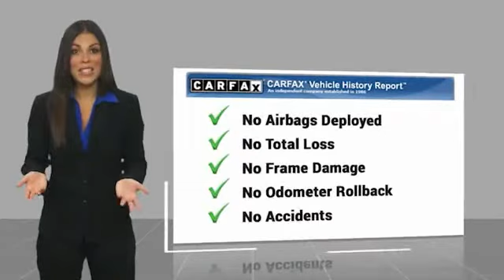2019 Mitsubishi Mirage 21O025A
2019 Mitsubishi Mirage GT

Commerce Mitsubishi
5440 Telegraph Rd

ABS brakes, Alloy wheels, Electronic Stability Control, Heated Front Bucket Seats, Heated front seats, Illuminated entry, Low tire pressure warning, Remote keyless entry, Traction control. Gray GT FWD 1.2L 3-Cylinder DOHC MIVEC CVT 36/43 City/Highway MPG   Limited Lifetime Powertrain Protection! Complementary on all eligible pre-owned vehicles. See dealer for details.  See How We Make the Difference at Commerce Mitsubishi, Providing Mitsubishi Drivers from Commerce, Los Angeles, Downey, Alhambra CA and Pico Rivera With a Quality Experience.